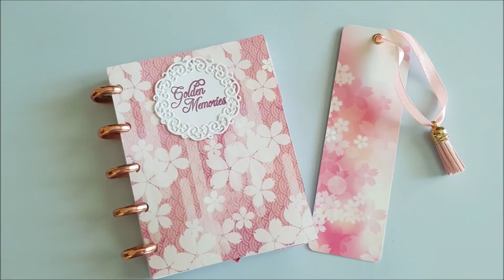Flower Branch Decor Pattern Plastic Embossing Folder